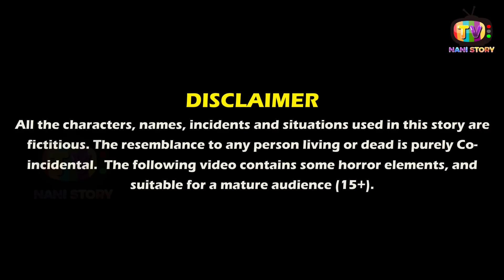जादुई मटर की कहानी | jadui matar ki kahani | Hindi kahaniya | moral stories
"Welcome to NANI STORY TV, your go-to destination for engaging and entertaining animated Hindi stories! Our channel brings to life mesmerizing tales from Indian mythology, folklore, and literature, perfect for audiences of all ages.

Our channel presents timeless stories in a fresh and captivating animated format. Our stories are carefully crafted to not only entertain but also educate and inspire young minds.

Each animated video is lovingly created with vibrant visuals, engaging narration, and delightful background scores that will transport you to a world of wonder and awe. Whether you're a parent looking for a fun or simply a lover of Hindi stories, our channel has something for everyone.